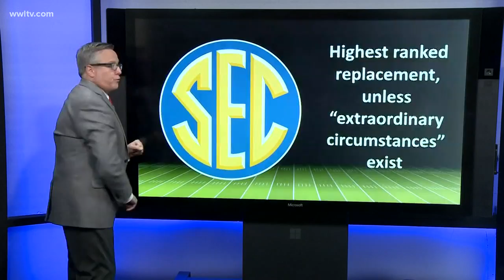The case for LSU to play in the Sugar Bowl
According to Sports Director Doug Mouton, LSU will make the Sugar Bowl if they beat Rice, Texas A&M and Alabama beats Georgia by more than 10 points.